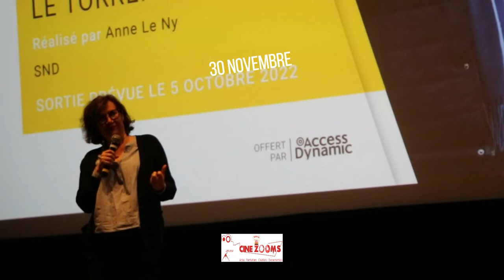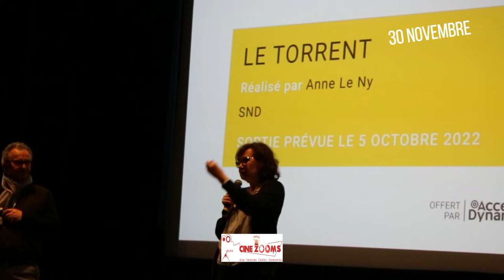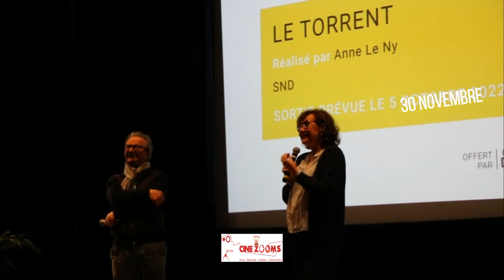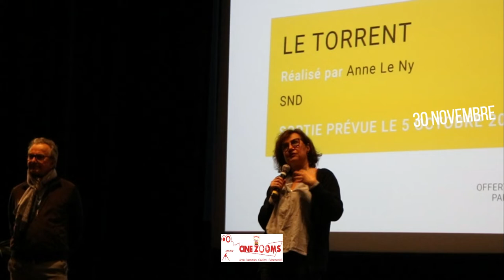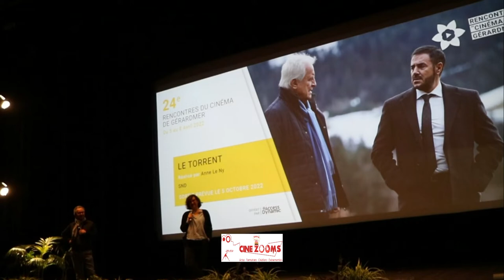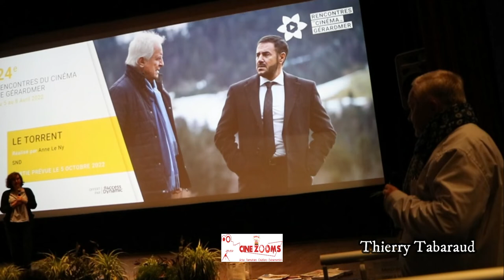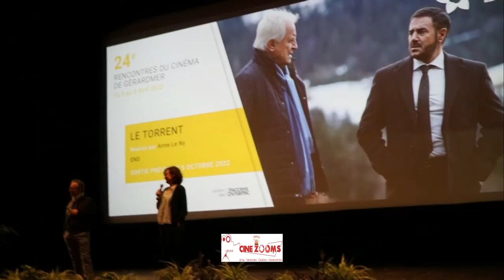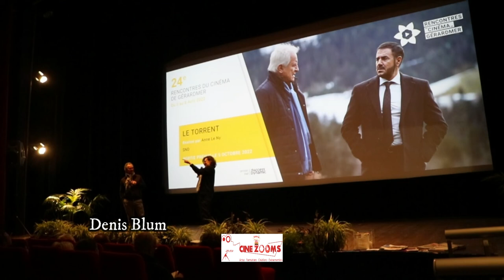LE TORRENT : Rencontres de Gérardmer 2022 - ANNE LE NY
Rencontre avec la réalisatrice et comédienne Anne Le Ny aux Rencontres de Gérardmer en avril dernier.
Le contenu de cet entretien, réalisé sur la scène du Casino où se déroulent les projections, avec un mixe de l'entretien particulier de Gérard Chargé :
- Les ficelles de ce premier thriller pour Anne Le Ny.
- La nature et les éléments sont des personnages du film.
- Les repérages à Gérardmer.
- Les Vosges, c'est beau et particulier, et c'est peu filmé.
- L'enquête, qui parle de l'amour entre les personnages.
- Anne Le Ny joue une capitaine de gendarmerie qui apparaît parfois.
- "J'ai tourné en Bretagne et je pensais avoir vécu le pire... Là le temps changeait tout le temps."
- Une pensée pour Hitchcock ?
- Les personnages.
José Garcia.
- Un torrent de sentiments.
Images, sons, interview et montage : Gérard Chargé (Ciné Zooms/ACR).